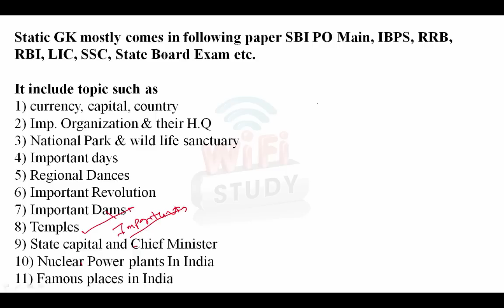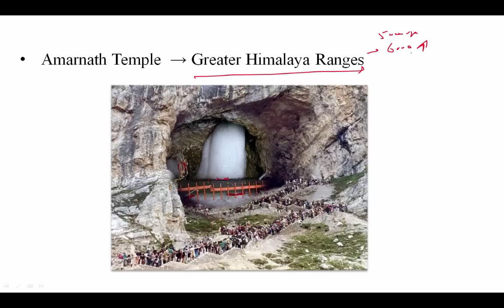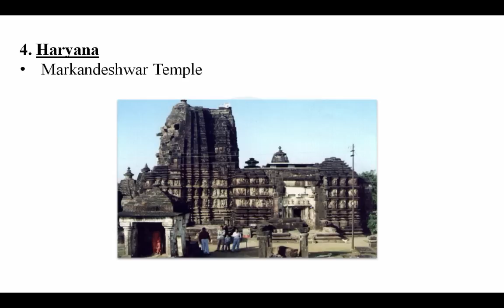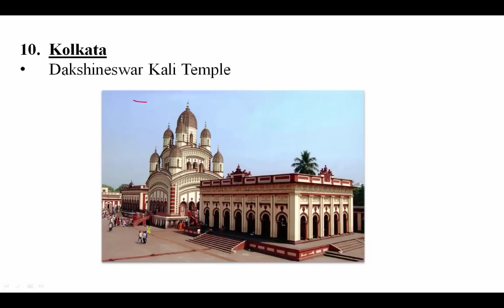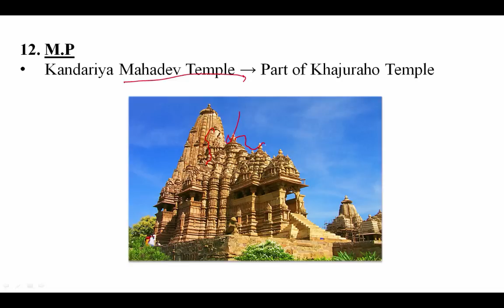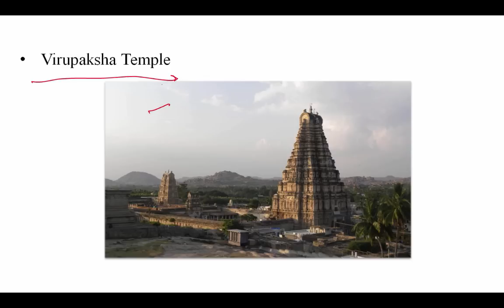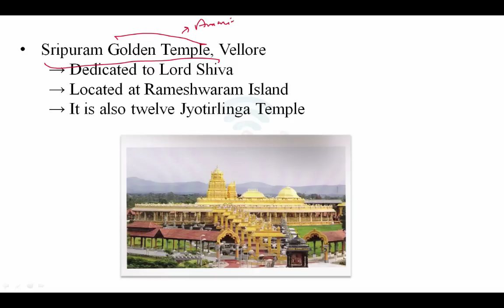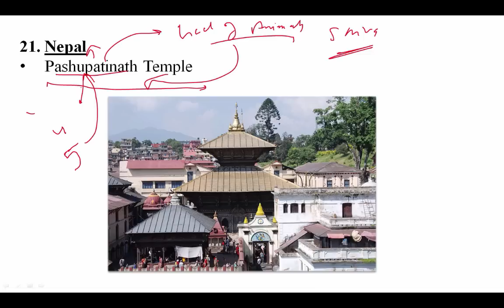Important Temples in India in Hindi | Static GK for CLAT SSC Banking IBPS, SBI, RRB PO/Clerk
Static GK: Important Temples in India tricks for IBPS, SBI, RRB, LIC, SSC, CLAT, hotel management, banking and all other competitive exams.
India has two million gods, and worships them all. In religion all other countries are paupers; India is the only millionaire.

India has been praised by some of the great people who have lived on the Earth. The evidence of Indian civilization can be traced back to thousands of years. No other place can vouch for the sort of diversity, which fills every nook and cranny of this incredible country. The various religions, languages, dialects, traditions and customs provide many facets of the majestic country called India.

Hey guys, wait it over, finally we have started videos on static GK, there are total 11 topics in static GK that we will cover one by one as following: -
1) currency, capital, country
2) Imp. Organization & their H.Q
3) National Park & wild life sanctuary
4) Important days
5) Regional Dances
6) Important Revolution
7) Important Dams
8) Temples
9) State capital and Chief Minister
10) Nuclear Power plants In India
11) Famous places in India

Static GK mostly comes in these paper SBI PO Main, IBPS, RRB, RBI, LIC, SSC, State Board Exam etc.

static gk for ibis exam,
static gk for sbi po mains,
static gk for ski mains,
static gk for sbi clerk 2017,
static gk for sbi po 2017,
static gk for ssc cal 2016,

Apart from above, WiFiStudy team also post daily/weekly quiz & capsules for current affairs, GK, English, Aptitude, Reasoning, Computer, Banking & Marketing along with topic wise tests & concepts so that you can easily prepare any topic here. The most important thing is that there is no charge for these stuff, it’s totally free of cost except some study packages (online test series / mock tests) which having many additional features.